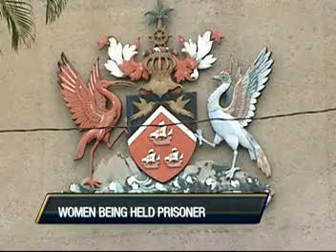C News: The trafficking of women between Trinidad and Tobago and South America is on the rise.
The trafficking of women between Trinidad and Tobago and South America is on the rise.